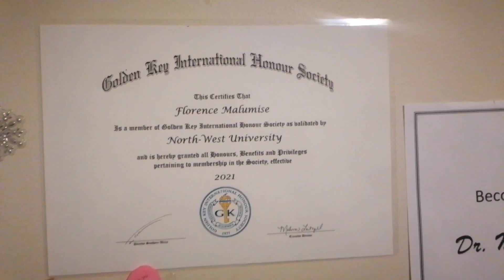VlOG: TEACHING PRACTICE ||INTERCAMPUS SPORTS DAY||GOLDENKEY EVENT||SOUTH AFRICAN YOUTUBER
Hey huns